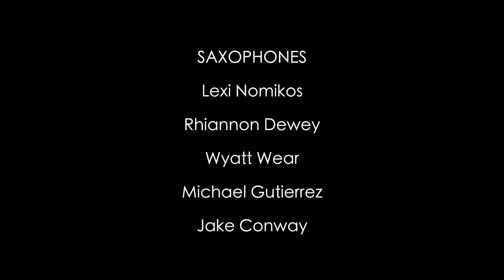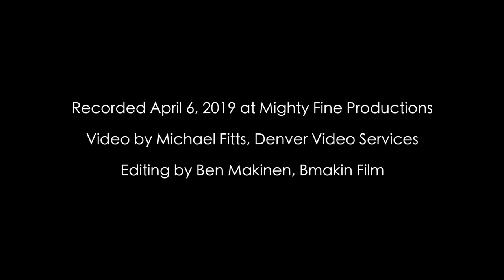Jolly Beach - Annie Booth (composer/arranger)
University of Colorado Boulder - Thompson Jazz Studies
Concert Jazz Ensemble Directed by Paul McKee

Saxophones: Lexi Nomikos, Rhiannon Dewey, Wyatt Wear, Michael Gutierrez, Jake Conway. Trombone: Brian Woodbury, Matteo Bassani, Alison Orthel, Bryan Powell. Trumpet: Jonathan Saraga, Joey Blunk, Eric Ondrejko, Sonya Walker, Aaron MacGilvray. Rhythm Section: Rocco Williams - Vibes, Adam Hernandez – Gtr, Annie Booth – Pn, Leo Arguello – Bs, Michael D’Angelo – Dr

Recorded April, 2019 @ Mighty Fine Studios, Denver CO.
Colin Bricker - Engineer
Videography - Mike Fitts, Video editing - Ben Makinen